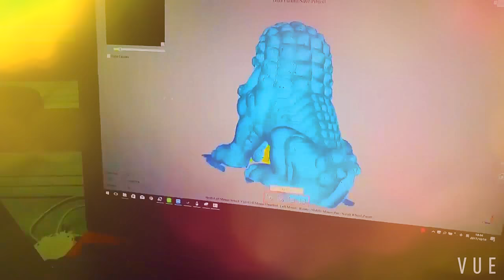Dịch vụ quét mẫu 3D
Dịch vụ scan 3D mẫu gỗ - Dịch vụ thiết kế ngược Hà Nội
Thiết kế ngược Hà Nội | Dịch vụ cung cấp tại văn phòng khu vực Phía Bắc. Với hệ thống thiết bị máy scan 3D hiện đại, máy quét 3D độ chính xác cao. Tạo mẫu nhanh giới thiệu đến quý khách hàng dịch vụ scan 3D – dịch vụ thiết kế ngược Hà Nội.
Dịch vụ quét 3D mẫu gỗ - Độ nét cao - Nhận hàng ngay.
Công nghệ - dịch vụ quét 3D | Dịch vụ scan 3D Hồ Chí Minh - Hà Nội
Điện thoại - Zalo: 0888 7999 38
Sản phẩm:
Máy in 3D:
Dịch vụ in 3D - Dịch vụ quét 3D - Dịch vụ...:
Tạo mẫu nhanh được xây dựng từ năm 2016 và đưa thông tin chuyên trang về máy in 3d, máy quét 3d (máy scan 3D) và những phần mềm chuyên dụng cho ngành cơ khí.
Quảng cáo và dịch vụ trên website (bài viết, treo banner…)
Design và SEO website công nghệ – thiết bị.
Dịch vụ hỗ trợ:
Scan 3D – Quét 3D và thiết kế ngược.
In 3D và tạo mẫu nhanh hoàn thiện sản phẩm.
Dịch vụ thiết kế theo ý tưởng.
Dịch vụ thiết kế kiểu dáng công nghiệp.
Sản phẩm:
Máy in 3D mini – máy in 3D công nghiệp.
Máy quét 3D các loại.
Phần mềm bản quyền thiết kế.